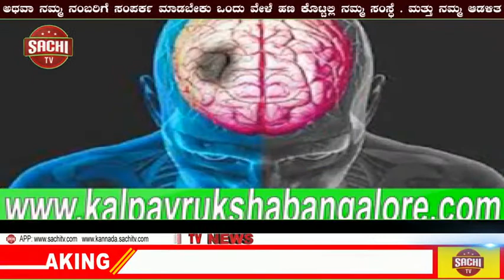ತನ್ನ ಹಳೆ ವೈಭವಕ್ಕೆ ಮರಳಿದ ಗೋವಾ | , sachi tv